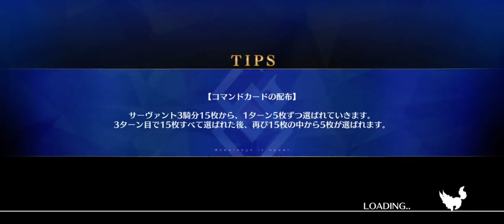10000 bond points (bad quality)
Ok bond farming guys, its your time.